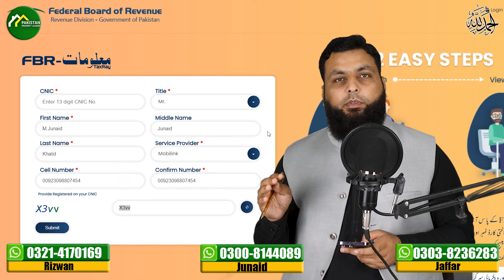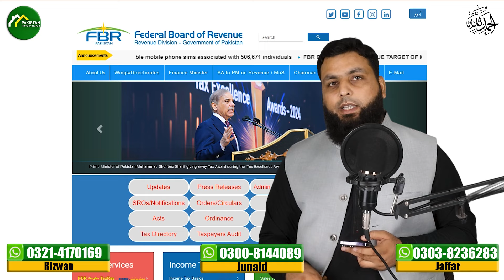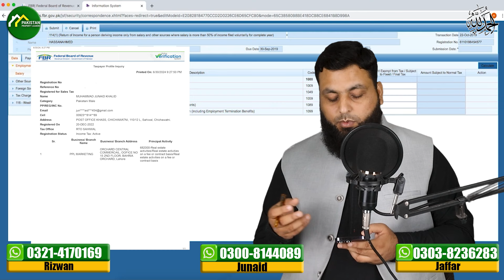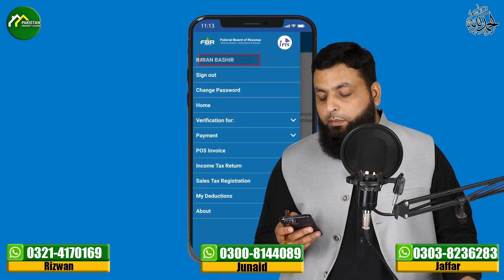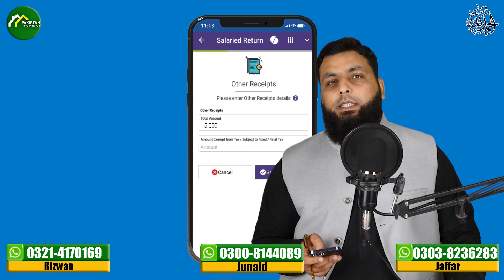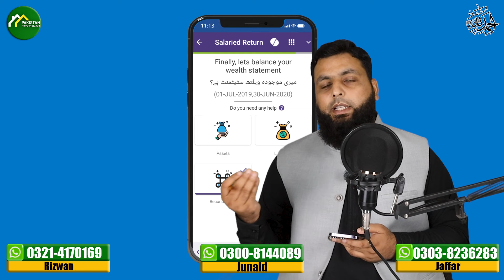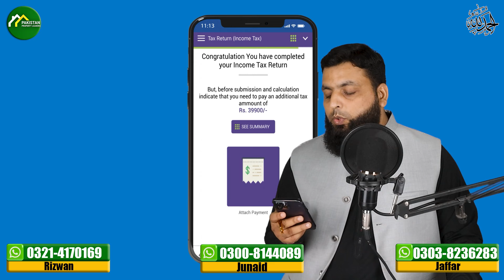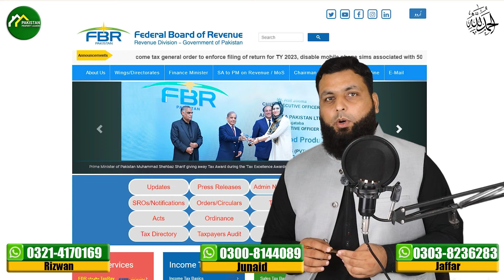How To Become Filer ?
Budget 2024-25 | How To Become Filer ?
Latest update of Budget 2024. New property tax 2024. Filer and non filer property taxes. Bahria Town Karachi property taxes
#2024&2025
Times Of Bahria:
/ pakistanpropertyleaders